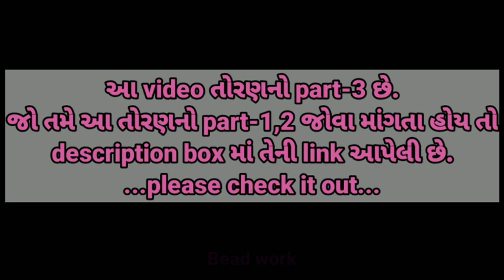ગણપતિ તોરણ (part-3) || ganeshji toran banavani rit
Hello everyone 😊
On this channel you can find about..,
 toran, Gujarati recipes, ગુજરાતી રસોઈ, રસોઈ,DIY, Gujarati stitch, Gujarati Treditional decoration,Moti na toran ,khatli work toran, door hanging, &much more..💓
Every tutorial on my channel is made with lots of love & very hard work.